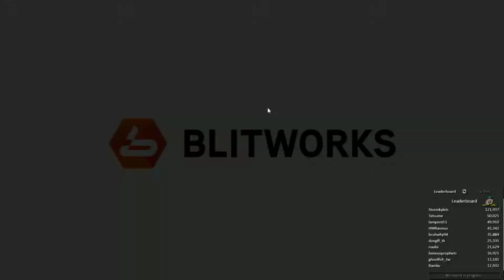[Unofficial Upload] [Vinesauce] Joel - Spelunky 2 (Part 10) (Death Roulette)